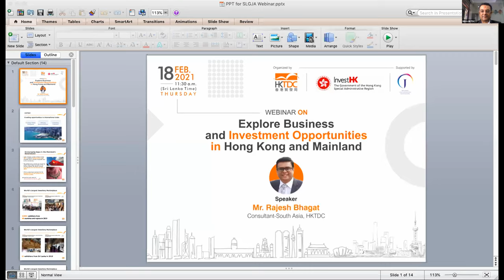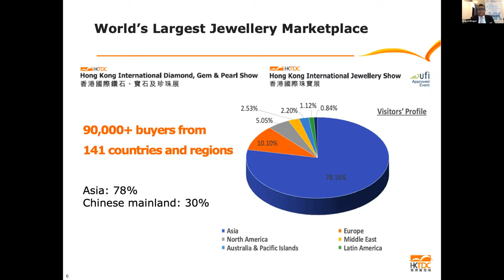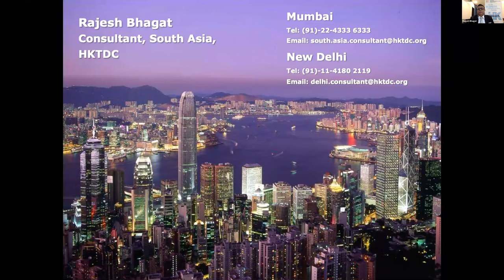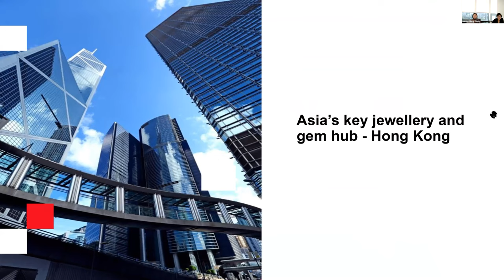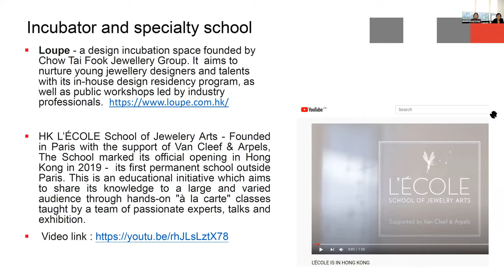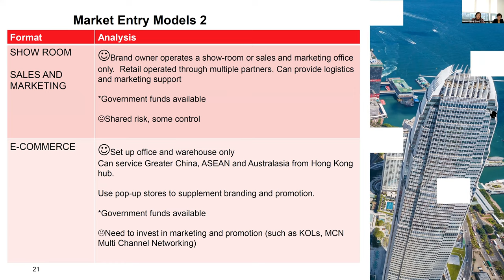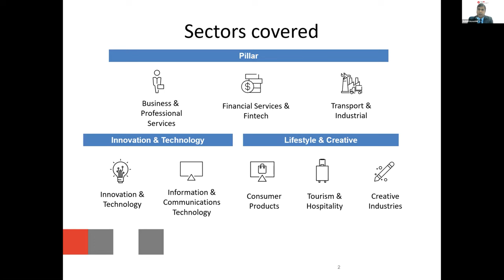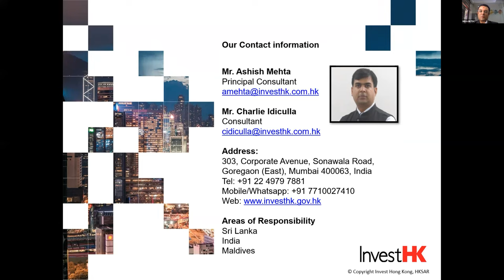Webinar - Explore Business & Investment Opportunities in Hong Kong and Mainland (18 Feb)